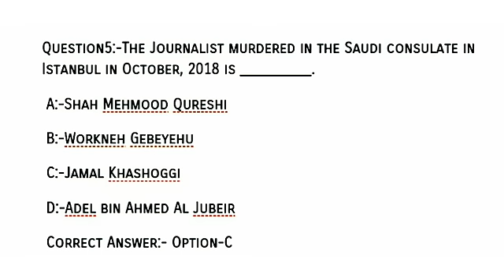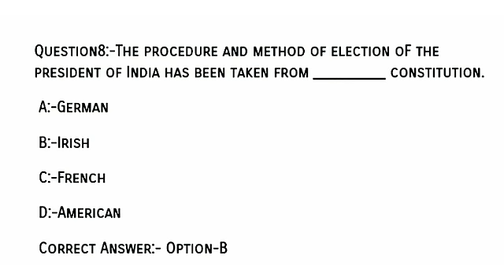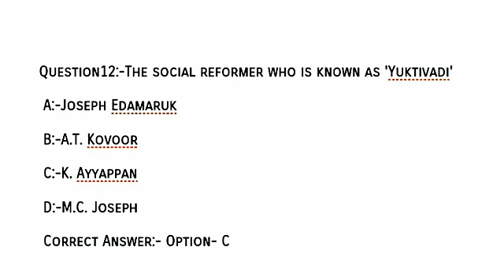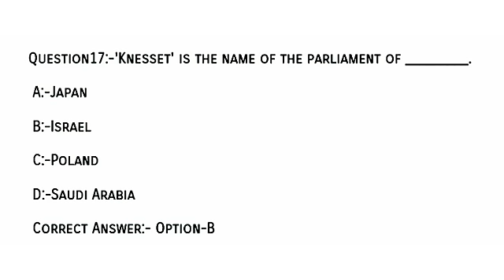Kerala PSC Recently Asked PSC Questions - 20 Questions from Assistant Professor in Psychiatrics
Kerala PSC Assistant Professor in Psychiatrics Answer Key Exam 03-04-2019